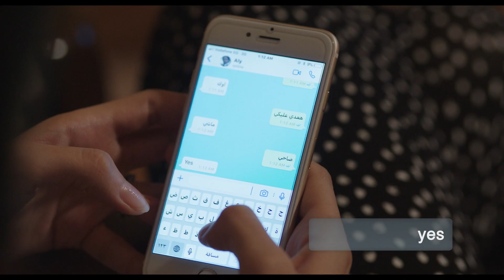لمياء اكتشفت الكارثة اللي عاملها مجدي في عمارة إسكندرية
جزء  من الحلقة الثالثة و  الأربعون من مسلسل سابع جار
بطولة : دلال عبدالعزيز و  شيرين و أسامة عباس و هاني عادل و نيقولا معوض و هيدي كرم
تدور الأحداث بين عدد من الجيران العائشين داخل إحدى العمارات السكنية، ومعظمهم من الطبقة المتوسطة، حيث يتعرض المسلسل لكيفية عيش هؤلاء السكان داخل شققهم وخارجها، حيث يواجه كلًا منهم مشاكل حياتية واجتماعية، لكن هذه المشاكل لا يعرفها جيرانه الآخرين، على الرغم من أن هذه المشاكل كبيرة معقدة.